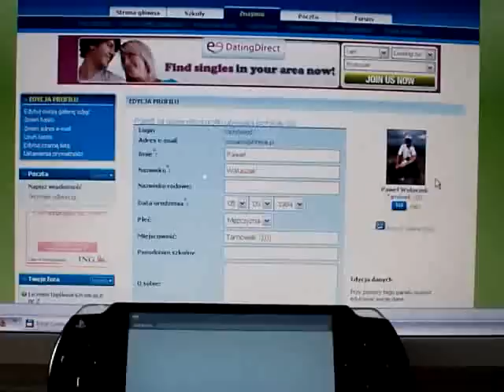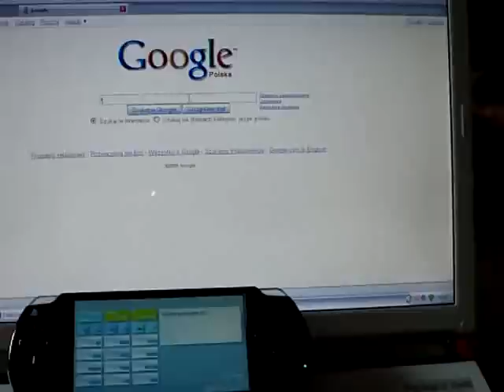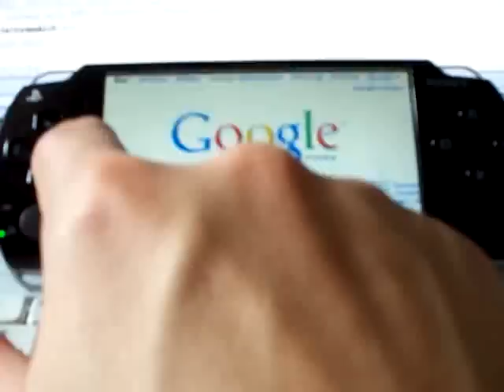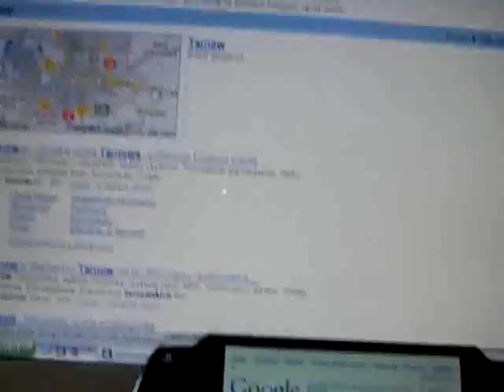Google w PSP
UWAGA!!! INFO DLA HEJTERÓW!!! FILM BYŁ OPUBLIKOWANY W 2009 ROKU!!!